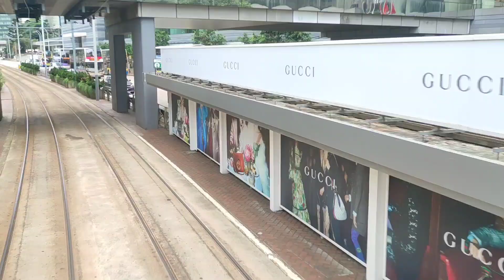hong kong view while riding tram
magandang tanawin habang kami ay papunta ng causeway bay.
ito po makikita ninyo pag sumakay kayo ng tram mula central to causeway bay...
enjoy the video,pra kanarin nakapunta ng hk pag hindi pa hehehe